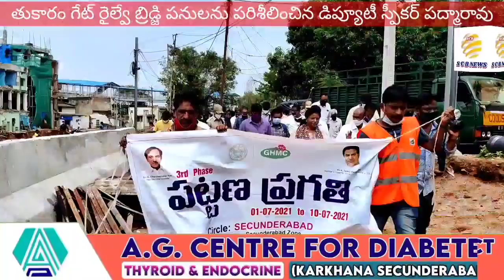మంత్రి తలసాని ఆగ్రహం!ఎవరిమీద?@నేతల మధ్య వ్యాక్సిన్ చిచ్చు?@SCB NEWS TELUGU@TALASANI FIRE@VACCINE WAR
1. పట్టణ ప్రగతి కార్యక్రమంలో అధికారుల తీరుపై ఆగ్రహం వ్యక్తంచేసిన మంత్రి తలసాని
2. కాంక్రీట్ ఫౌండేషన్ నాది...గాలికి ఎగిరిపోయేది కాదు : సదా కేశవరెడ్డి
3.  కొత్తహంగులతో ముస్తాబవుతున్న కంటోన్మెంట్ బోర్డు
4. వ్యాక్సినేషన్ టీకా సెంటర్ జనాలను తరలించేందుకు నేతల ఇక్కట్లు
 5. రెండవ వార్డులో కోవిడ్ టీకా సెంటర్ ఏర్పాట్లను పరిశీలించిన సదా కేశవరెడ్డి
6. బీజేపీ ఓబీసీ సెల్ జాతీయ అధ్యక్షుడు లక్ష్మణ్ పుట్టినరోజు వేడుకలు
7. నాలా ప్రహరీగోడ నిర్మాణం వద్దు - వెడల్పే ముద్దు అంటున్న కాలనీవాసులు. స్టోరీ
8. తుకారాంగేట్ అండర్ రైల్వే బ్రిడ్జి పనులను పరిశీలించిన డిప్యూటి స్పీకర్ పద్మారావు
9. ఆరవ వార్డు  బీజేపీ నూతన కమిటీ ఏర్పాటు
10. ఐదవ వార్డులో వీధి దీపాలకు మరమ్మత్తులు : పెద్దాల నరసింహ
11. ఏడవ వార్డు శాస్ర్తినగర్ గన్ రాక్ కాలనీలో నీటి బిల్లలు చెల్లింపును పర్యవేక్షించిన నాగినేని సరిత
12.tpcc రేవంత్ రెడ్డిని కలిసిన కొత్త సంజీవరెడ్డి
13. మల్లారెడ్డి  గార్డెన్ వ్యాక్సిన్ సెంటర్లో పోటాపోటీగా సాగుతున్న ప్రచారం
13. డీజి ని కలిసి డంపింగ్ సమస్యను వివరిస్తాం@జె ఎమ్ ఆర్